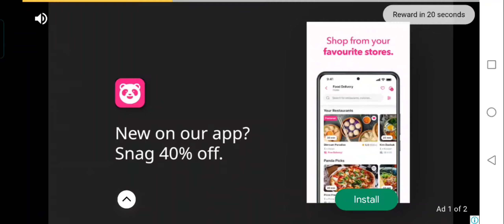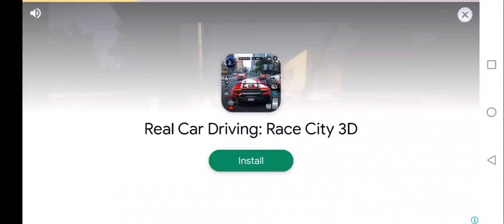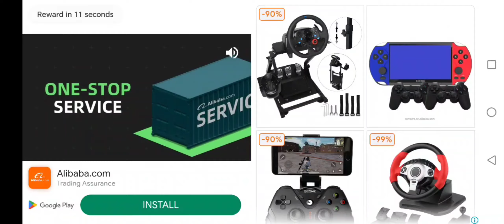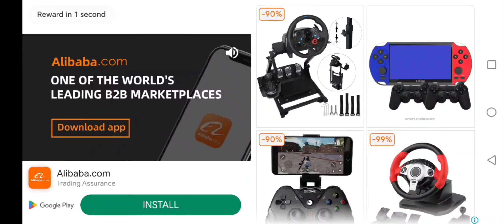Bus Simulator Indonesia (BUSSID) - [Episode 4] - Merentas Indonesia [Jakarta to Denpasar (Part 5)]